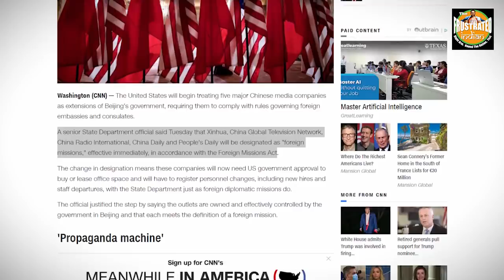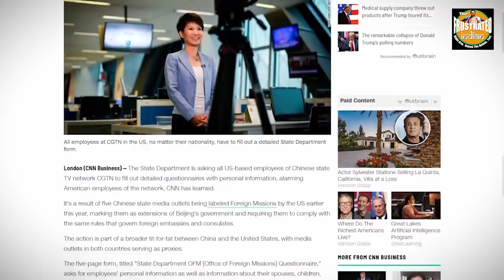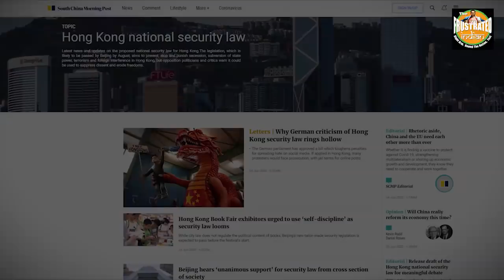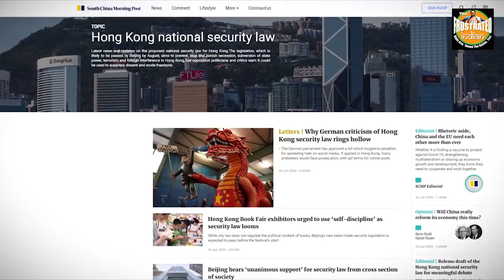Almost every Chinese media outlet has been declared diplomatic missions by Trump